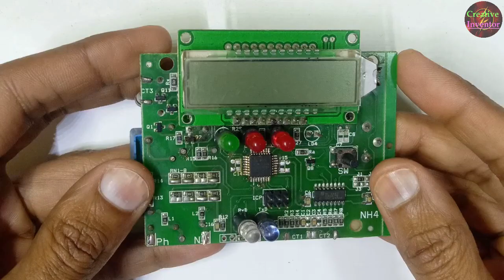How To Re-Cycle Electric Meter, Atmega88v, RTC, Salvaging Electric Meter Get Valuable Components,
How To Re-Cycle Electric Meter
What We Got On Re-Cycling Electric Energy Meter
Salvaging Electric Meter Get Valuable Components